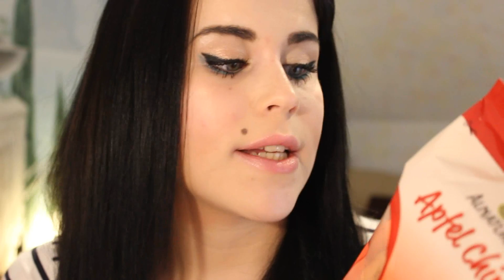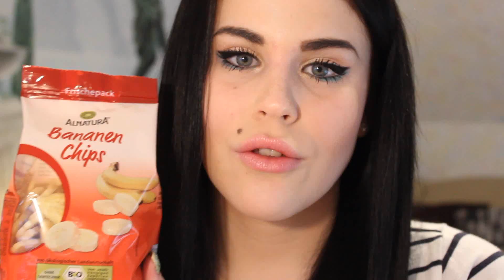dm Haul 30.03.2013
heute gibt es mal wieder einen Haul von mir.

Heute schon für mich geklickt? Mit jedem Klick bringst du mich meinem Wunsch ein Stückchen näher:)! Dankeschön♥

Ich trage im Video:
Gesicht: Loreal Lumi Magique K2 Rose Porcelain, The Balm Mary Loumanizer
Wangen: Benefit Hoola Bronzer, Manhattan 03 Hibiskiss (LE)
Augen: agnes b. Volum'up styliseur Mascara, Chanel Illusion D´Ombre 82, Manhattan Kajal 03 Heart of Gras (LE), Max Factor Creme Champagne 2, essence Stays Eyeliner Pen, Benefit High Beam
Augenbrauen: agnes b. Augenbrauengel Braun- Natur, essence Augenbrauenstift 02 Brown, Manhattan Augenbrauenstift schwarz
Lippen: Catrice Sugar Shock Lip Balm Stick (LE)
Nägel: essie Navigate Her, Loreal Confetti
Sweatshirt: H&M

Vielen Dank fürs zuschauen, ich freu mich sehr über
einen Kommentar, ein Däumchen hoch oder ein Abo meines Kanals,
Kitty♥